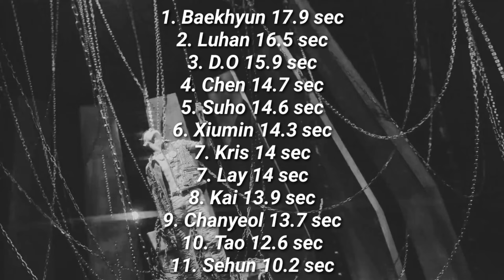[read desc] How would EXO OT12 sing WayV - Turn Back Time| Line Distribution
Hey Guys First of all sorry but My english is Not the best.
Anyways thank u all for hitting 100 subs on this Channel. Hope you will enjoy My Videos
THANK U